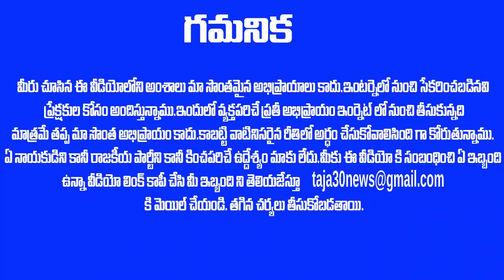వైఎస్ విజయమ్మ బహిరంగ లేఖ కి భయంకరమైన కౌంటర్ ఇచ్చిన టాప్ కాంగ్రెస్ లీడర్!Y. S. Vijayamma| Taja30